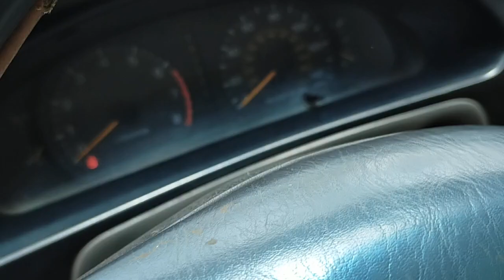ឡានលក់ធូថ្លៃ អាហើម ឆ្នាំ94ពណ៍ ស ឡានស្អាត#070797259#01793395#0975044486#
ជម្រាបសួរពុកម៉ែបងប្អូនថ្ងៃនេះខ្ញុំមានឡានកាមរីហើមឆ្នាំ
94ពណ៌សឡានស្អាតឯកសារគ្រប់
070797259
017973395